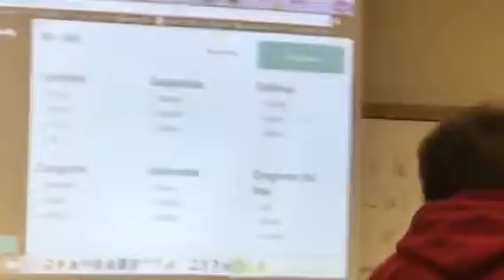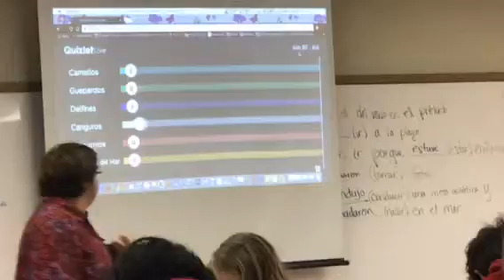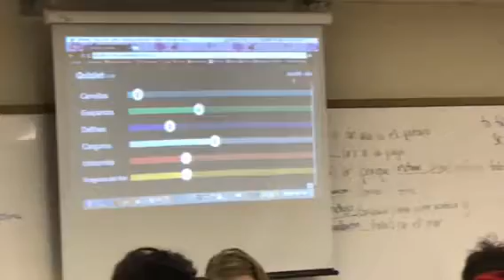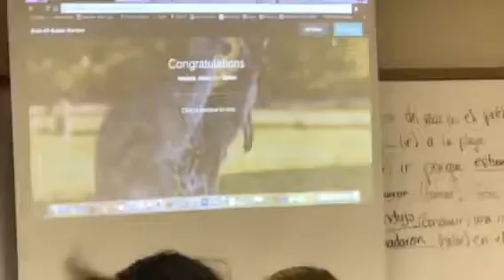Spanish III Quizlet Live Review